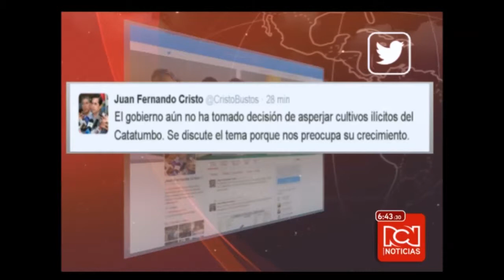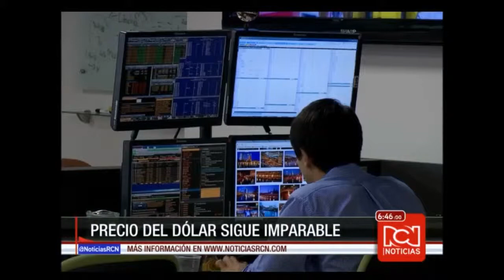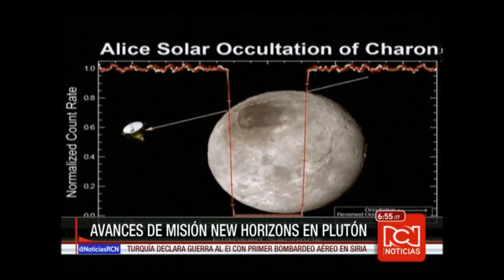Noticiero: emisión central 24 / Julio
Las bolicheras Clara Juliana Guerrero y Rocío Restrepo obtuvieron la medalla de oro en la modalidad de dobles en el torneo de bolos de los XVII Juegos Panamericanos Toronto 2015.

Con este título las colombianas afirmaron una vez más el potencial continental al adjudicarse el primer lugar de la competencia con un total de 5.075 pines derribados en las 12 líneas pactadas del torneo, para un promedio conjunto de 211,4, con 211,8 para Clara Juliana y 211 para Rocío.